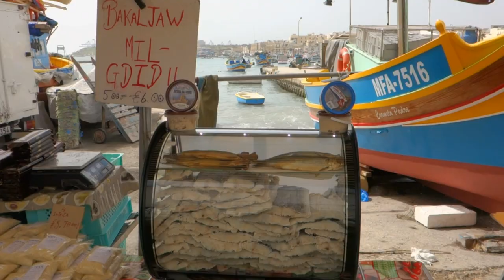Marsaxlokk - Life in a Maltese Fishing Village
Marsaxlokk is a typical Fishing Village in the Mediterranean island of Malta. On Sunday morning, a huge street market of about 1 km is set up along the shore of this beautiful place. No doubt that this is the best place to buy fresh fish from the stalls and the fishmongers will surely help you decide. This is what really makes this village a fishing village.

But here you will find everything you can imagine: from fresh fruit and vegitables to bags, footwear, clothing and more. Come and taste the Maltese Nougat (Qubbajt) and other Maltese Confectionery such as the Pastini tal-lewz, the Ħelwa tat-Tork and other Maltese traditional food such as the Żebbug mimli, Tadam imqadded, Ġardiniera, Ġbejniet tal-bzar, Kappar etc. Buy a jar of the mostly sought Maltese honey (Għasel ta' Malta) and admire the beautiful craft of the Maltese traditional Lace (il-Bizzilla).